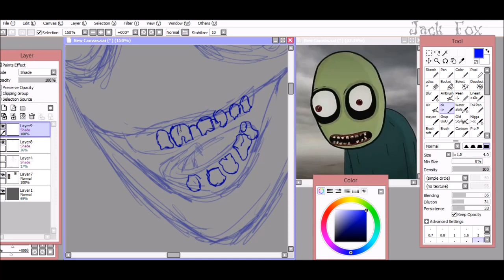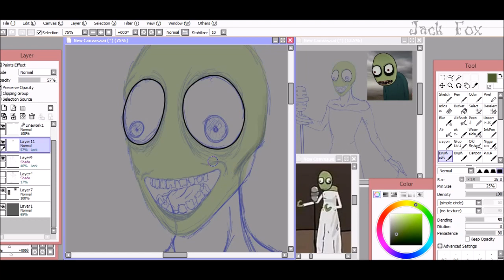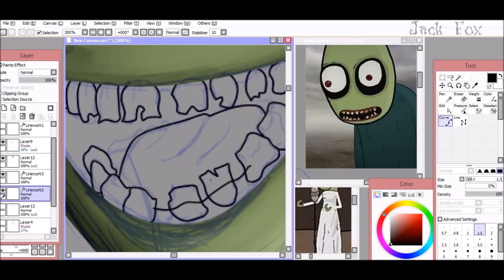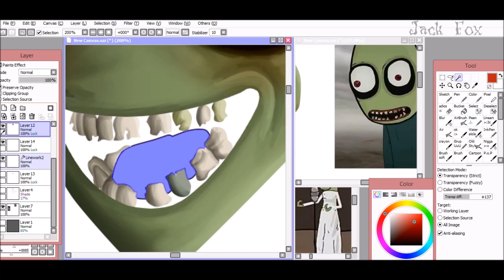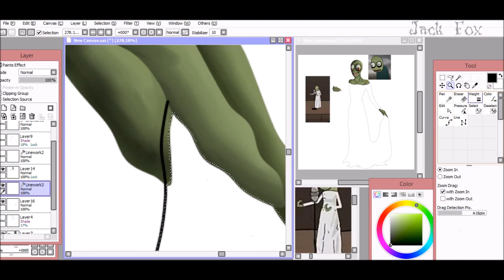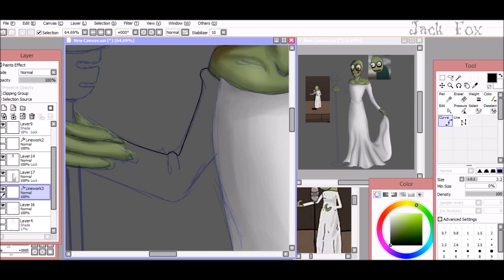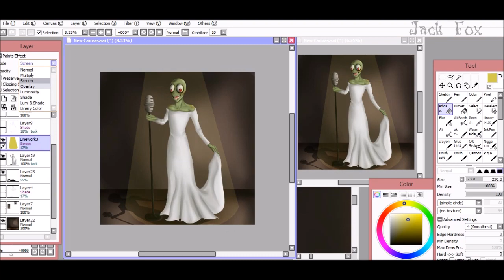We'll meet again 【Salad Fingers Speedpaint】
I was listening to this song and it reminded me of the episode where mr.Fingers sang it jsjsjsjsj

Original song by Vera Lynn

Tools: Paint Tool Sai and Paint Tool Sai 2